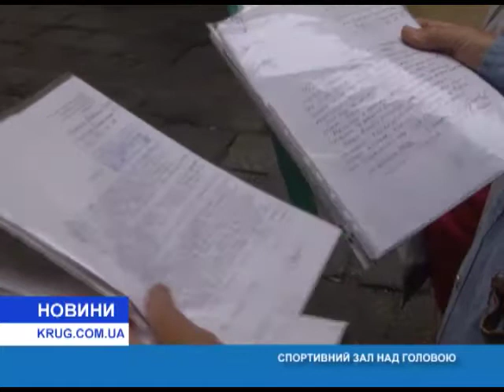Спортивный зал над головой